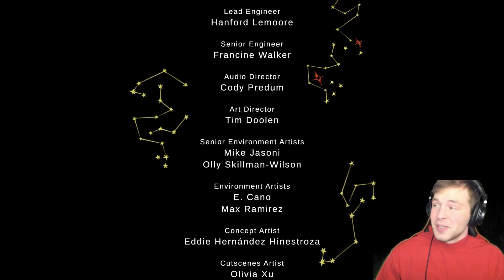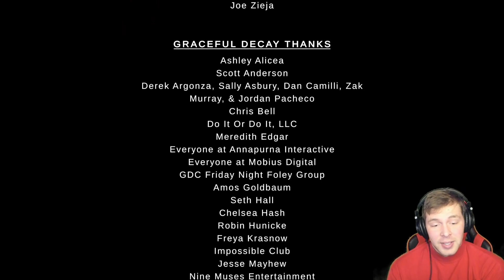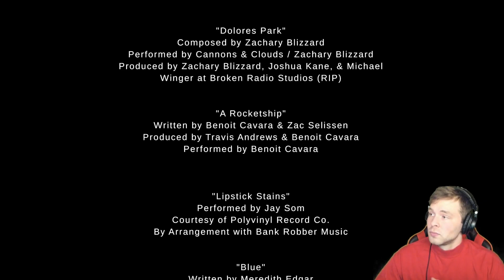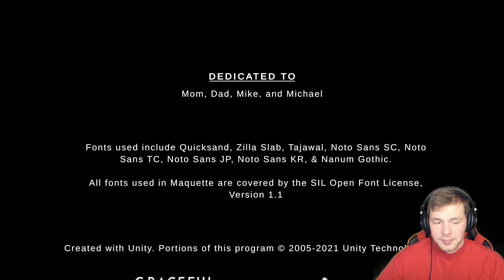Maquette Playthrough Part 3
I play Maquette for the first time and I invite you to experience it with me :)

Here are the songs used in the game. The soundtrack is so good!!
Artist / song
Gabor Szabo & The California Dreamers - San Franciscan Nights
Meredith Edgar - Tidal waves
Canons and Clouds - Maridian
Benoit Cavara - A Rocketship
Jay som - I Think You're Alright
Cannons and Clouds - After All.
Canons and clouds  - Dolores Park.
Jay Som - Everybody Works.